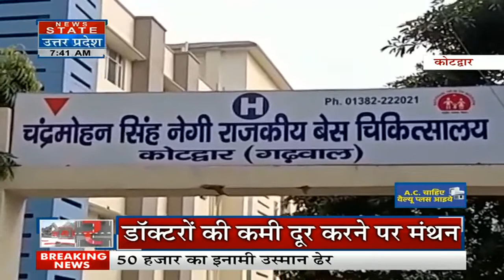Champawat: चंपावत में ब्रेक फेल होने से खाई में गिरी कार, तीन की मौत, दो की हालात नाजुक। CM Dhami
Champawat: चंपावत में ब्रेक फेल होने से एक कार खाई में जा गिरी, हादसे में तीन की मौत और,दो लोगों की हालात नाजुक है। बताया जा रहा है कि कार के ब्रेक फेल होने की वजह से ये हादसा हुआ, सीएम धामी ने ट्वीट करके दुख जताया है। सीएम ने हादसे में घायलों को बेहतर उपचार देने का भरोसा दिया है।   CM Dhami

News State Apps डाउनलोड करें:
Download Android and iOS Apps for more updates: